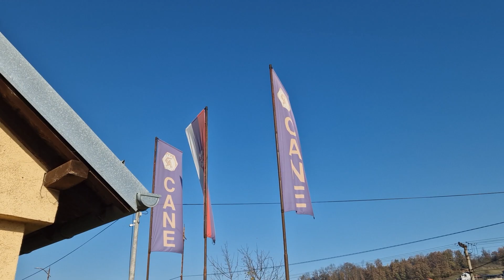Cane Osecina /Plasticni rezervoari/